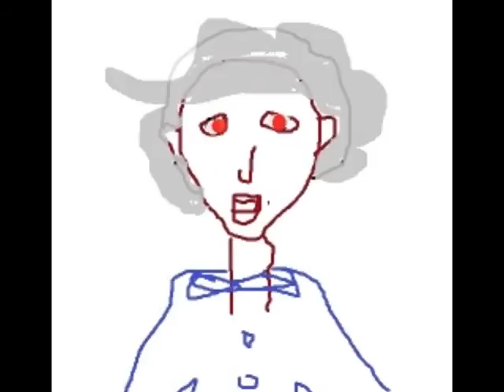Obama Freaks Out